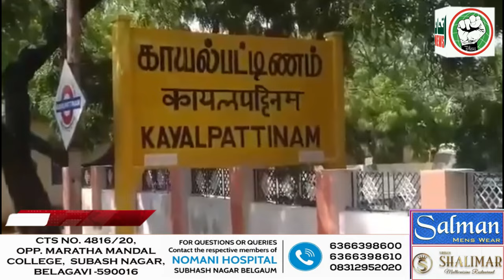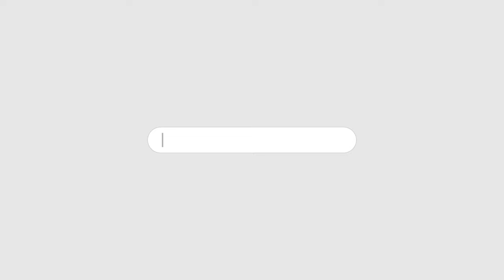ITTEHAD NEWS | BELGAUM |-ISLAM BHARAT ME KAB AAYA..? (02-12-2023)